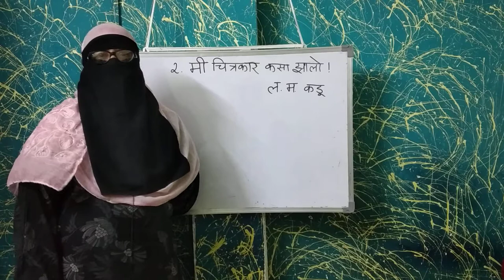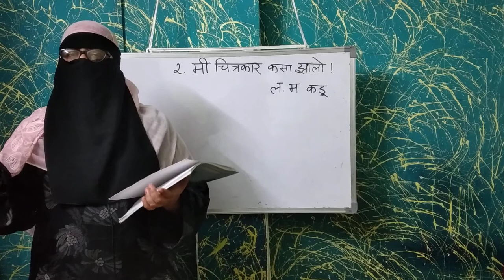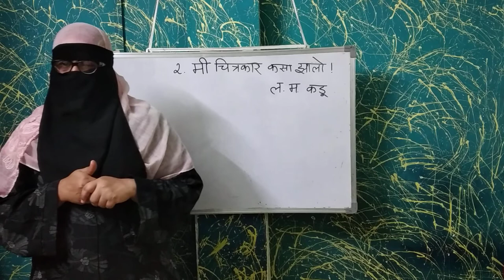Marathi lesson lecture 2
Mi chitrakar kasa jhalo